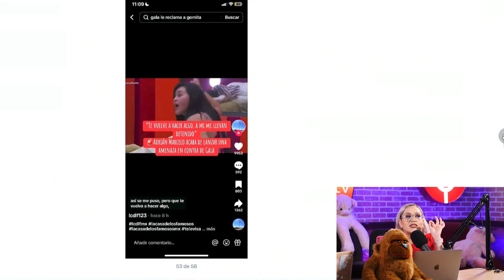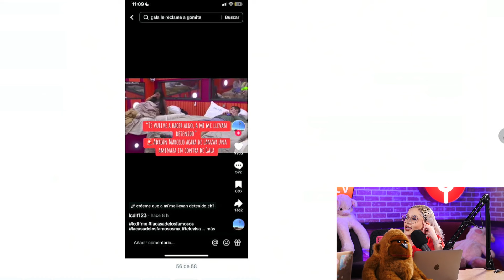ADRIAN MARCELO HACE FUERTES AM3N4ZAS HACIA GALA MONTES EN LA CASA DE LOS FAMOSOS MEXICO!!!